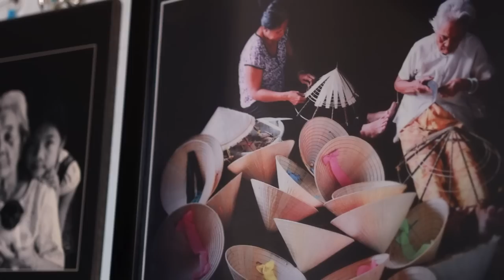Should We Start Selling VIETNAMESE HATS!?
In this video we show you the part 2 of our arrival in Vietnam 🇻🇳!

💻 WANT TO JOIN OUR TEAM as VIDEO EDITOR?

This is a massive support for us, and the more we are, the more fun we can have!

We LOVE to have you with us and as always,
Love & Peace ❤️
/Nathalie & Stefano